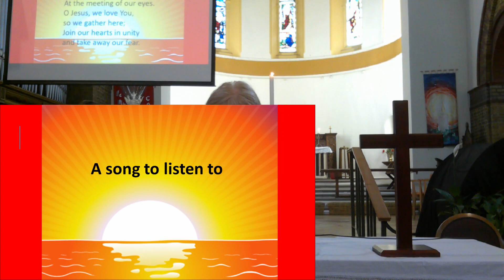Second Sunday of Easter 2021